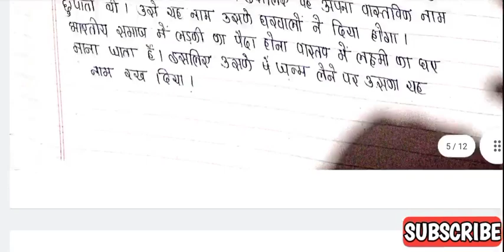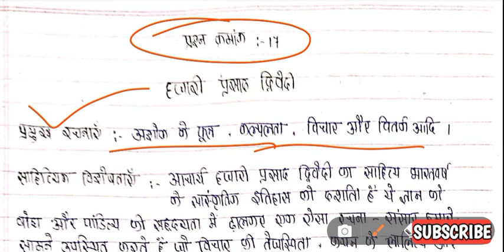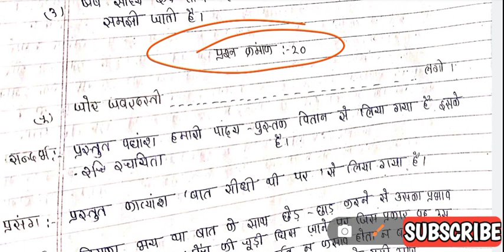प्री बोर्ड परीक्षा 2022 कक्षा 12वी हिंदी पेपर के उत्तर | mp pre board pariksha 2022 12th Hindi uttar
प्री बोर्ड परीक्षा 2022 कक्षा 12वीं हिंदी पेपर के उत्तर

मध्य प्रदेश प्री बोर्ड परीक्षा 2022 बारहवीं हिंदी का पेपर
प्री बोर्ड परीक्षा 2022 कक्षा 10वी हिंदी पेपर
कक्षा बारहवीं हिंदी प्री बोर्ड परीक्षा पेपर
प्री बोर्ड परीक्षा पेपर कक्षा बारहवीं विषय हिंदी
प्री बोर्ड परीक्षा 2022 कक्षा बारहवी हिंदी का पेपर
कक्षा बारहवीं हिंदी पेपर प्री बोर्ड परीक्षा 2022
प्री बोर्ड परीक्षा 2022 कक्षा 12 हिंदी का पेपर
12वीं हिंदी पेपर प्री बोर्ड परीक्षा 2022
प्री बोर्ड परीक्षा 2022 कक्षा 12वीं हिंदी का पेपर
12वीं हिंदी प्री बोर्ड परीक्षा पेपर 2022
प्री बोर्ड परीक्षा 2022 12वीं हिंदी पेपर
एमपी प्री बोर्ड परीक्षा 2022 12वीं हिंदी पेपर
कक्षा 12वीं हिंदी प्री बोर्ड परीक्षा पेपर
प्री बोर्ड परीक्षा 2022 12वीं हिंदी का पेपर
हिंदी प्री बोर्ड परीक्षा पेपर 2022
प्री बोर्ड परीक्षा पेपर 12वीं हिंदी
कक्षा 12वीं हिंदी प्री बोर्ड परीक्षा का पेपर
की बोर्ड परीक्षा 2021-22 कक्षा 12वीं हिंदी का पेपर
कक्षा 12वीं हिंदी पेपर प्री बोर्ड परीक्षा 2021 22
प्री बोर्ड परीक्षा 2021 कक्षा 12वीं हिंदी पेपर
एमपी प्री बोर्ड परीक्षा पेपर कक्षा 12वीं विषय हिंदी
प्री बोर्ड परीक्षा पेपर 2021 कक्षा 12वीं हिंदी
प्री बोर्ड परीक्षा 2021 22 कक्षा 12वीं हिंदी का पेपर
एमपी प्री बोर्ड परीक्षा पेपर 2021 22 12 वीं हिंदी
कक्षा 12वीं हिंदी प्री बोर्ड परीक्षा पेपर 2022
प्री बोर्ड परीक्षा पेपर कक्षा 12वीं हिंदी
एमपी प्री बोर्ड परीक्षा पेपर कक्षा 12वीं हिंदी
एमपी प्री बोर्ड परीक्षा 2022 12वीं हिंदी का पेपर
Pri Board pariksha 2022 kaksha 12 Hindi paper

Pri Board pariksha 2022 kaksha barahvin ka paper

Pre Board pariksha 2020 kaksha barahvin Hindi paper

MP Pre Board pariksha 2020 barahvin ka paper

Pe Board pariksha 2022 barahvin Hindi paper

Pre Board pariksha 2022 barahvin Hindi paper

pre board pariksha 2022

pre board pariksha 2022 12th hindi paper

pre board pariksha 2022 12vi hindi paper

12vi hindi pre board pariksha paper

pre board pariksha paper pre board pariksha 2022

12th hindi paper pre board pariksha 2022

pre board pariksha 2022 12th hindi

MP Board pariksha 2022 kaksha 12 Hindi paper

Pri Board pariksha 2022 kaksha barahvin Hindi ka paper

Pri Board pariksha 2021 22 kaksha barahvin Hindi paper

Pri Board pariksha 2022 kaksha barahvin Hindi paper

Pri Board pariksha 2022 kaksha barahvin d ka paper

MP Pri Board pariksha 2022 kaksha barahvin ke paper

Pri Board pariksha 2020 barahvin Hindi paper

Pri Board pariksha 2021 22 kaksha 12 Hindi paper

MP pre Board pariksha 2022 12 Hindi paper

kaksha 12 Pre Board pariksha 2022

pri board pariksha 2022 kaksha 12vin Hindi ka solution

कक्षा 12वीं हिंदी प्री बोर्ड परीक्षा सॉल्यूशन

प्री बोर्ड परीक्षा 2022 कक्षा 12वीं हिंदी का सलूशन

कक्षा 12वीं हिंदी प्री बोर्ड परीक्षा का सलूशन

प्री बोर्ड परीक्षा 2022 कक्षा 12वीं हिंदी के उत्तर

कक्षा 12वीं हिंदी प्री बोर्ड परीक्षा के उत्तर

प्री बोर्ड परीक्षा 2022 12वीं हिंदी के उत्तर